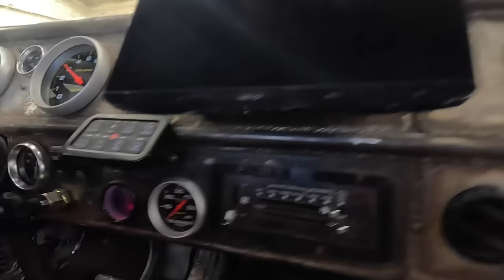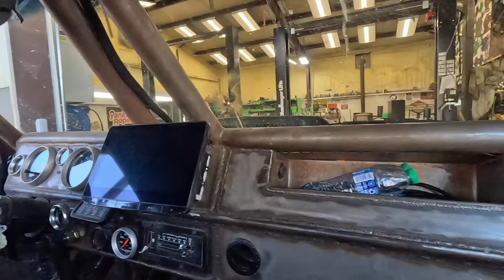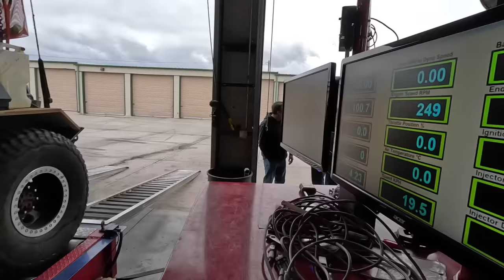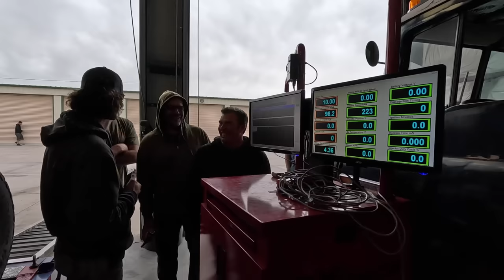The Rat Rod Wrecker's New Super Charged Motor Gets Dyno Tested!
We've been waiting for this day to come!  The Wrecker's new motor gets dyno tested!  How much boost will it get?  Check it out!!!

Shipping Address:
Fab Rats